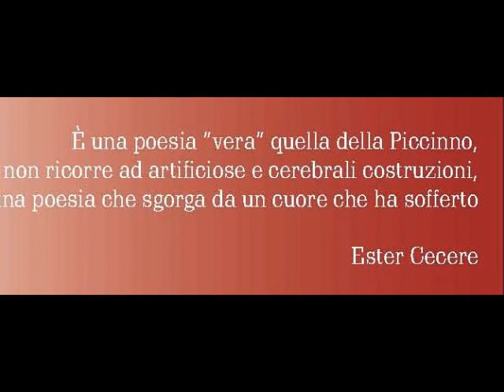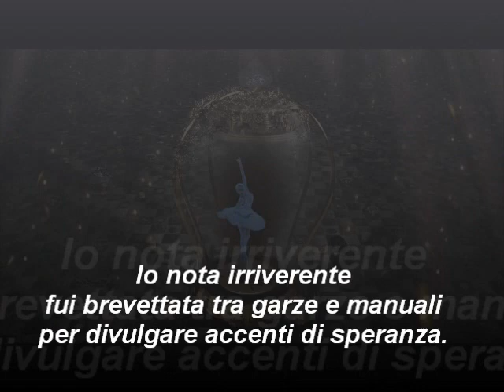La nota irriverente di Claudia Piccinno. Booktrailer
Progetto e montaggio video a cura di Anna Montella (M.org.hanna)
La nota irriverente. Il nuovo libro di poesie  di Claudia Piccinno. Booktrailer